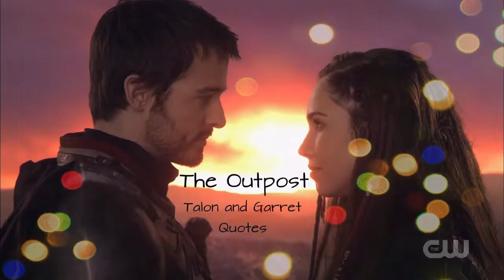Wizard World Sacramento 2019 Interview with Jake Stormoen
We spoke to actor Jake Stormoen from CW's Outpost at Wizard World Sacramento.